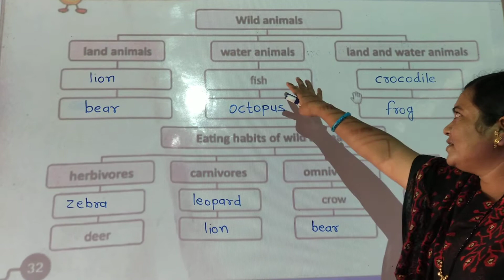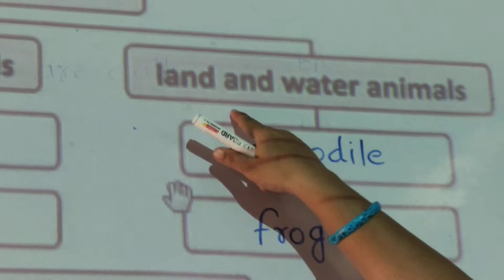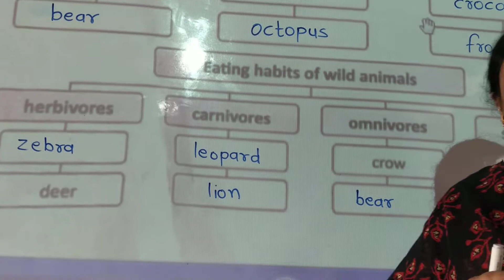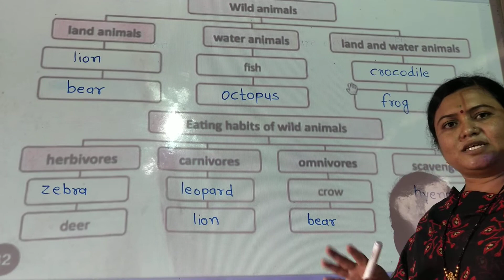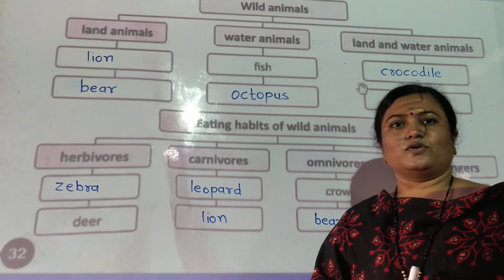L.B.S.{Pawar mam}class 2nd science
Chap-4{que-ans}5th video Thursday